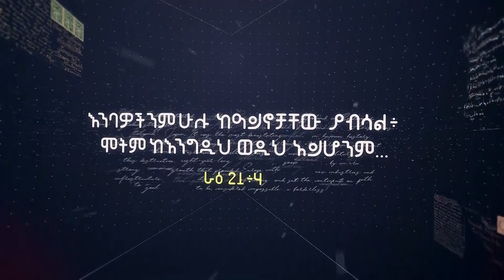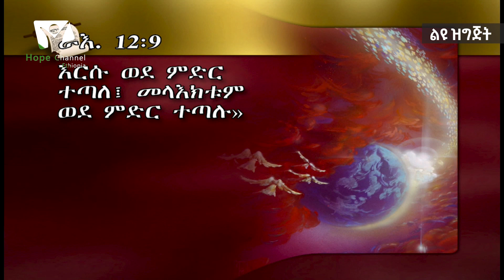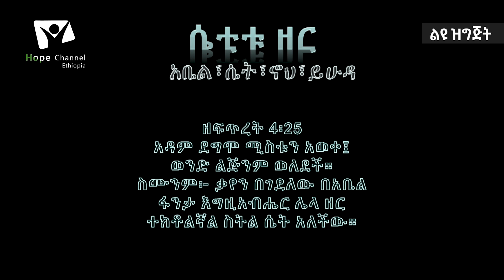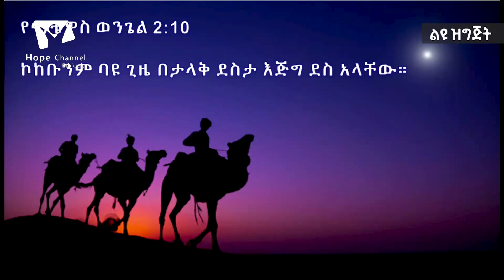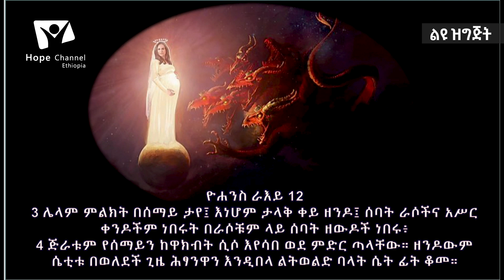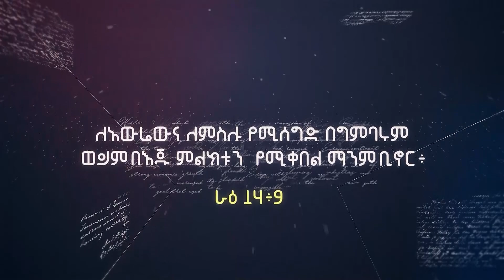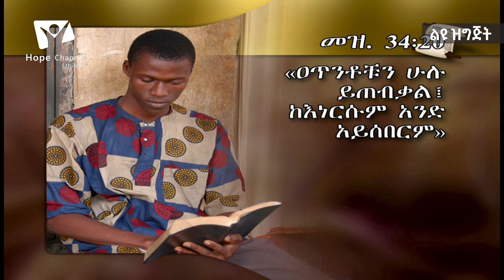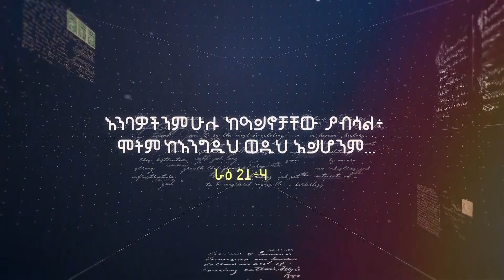በኢየሱስ ክርስቶስም ልደት እንዲህ ነበረ